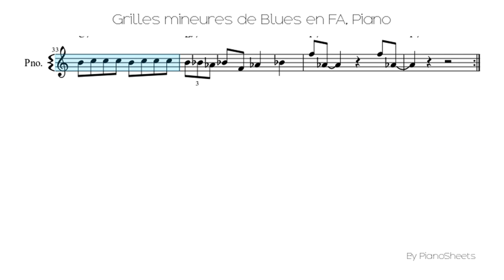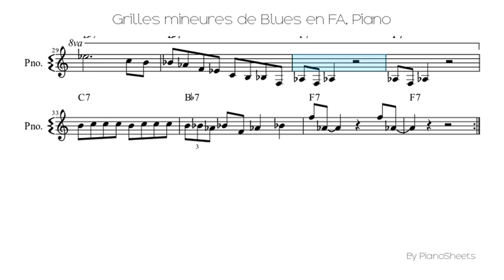Grilles mineures de Blues en FA [Piano Solo]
Piano Solo Sheet: Grilles mineures de Blues en FA